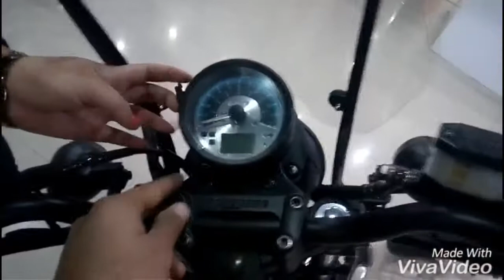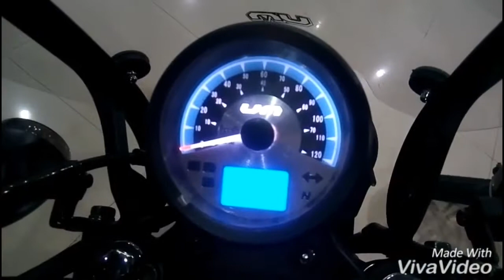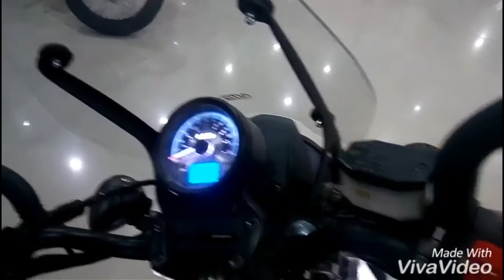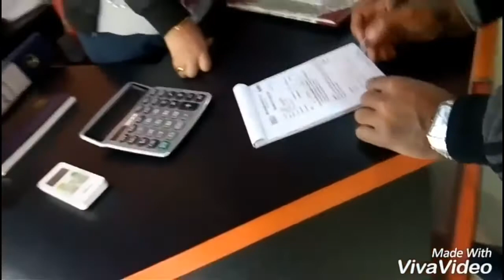Ride with binod, UM Cruiser, Renegade, Jamal, UM Bike, Reason to bike um bike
One of the best bike for Nepal. It can be fitted in both on and off roads.